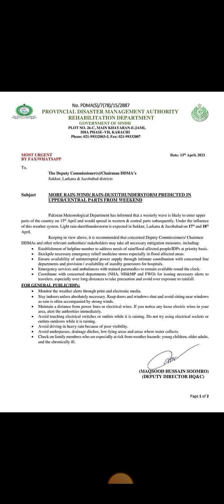Weather Alert By Provcinial Management Authority || Thunderstorms , heavy Rain And Rain Wind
Weather Alert Official